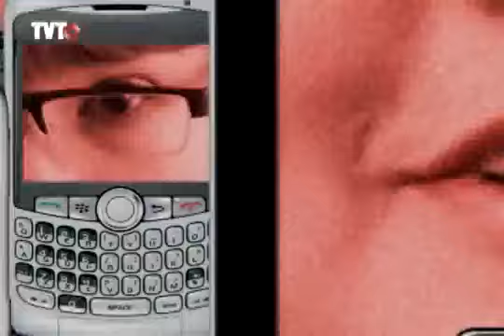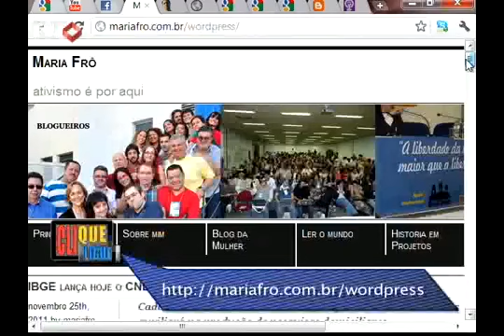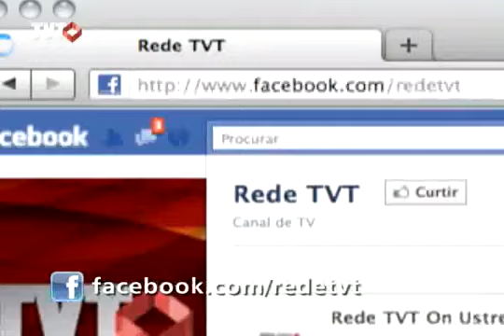Clique e Ligue: Blogueiros Progressistas - 1/3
Das escolas, das ruas, campos, construções, caminhando e blogando novas vozes no mundo virtual enriquecem o debate democrático contribuindo para um mundo mais livre e plural.
No Clique e Ligue de hoje vamos conhecer o trabalho de pessoas comuns que utilizando apenas a internet estão mudando a forma como as notícias e a informação circulam no Brasil dos grandes grupos e conglomerados economicos de mídia.
Participação de:

Educadora e Ativista Maria Frô

O Oficial de promotoria do ministério Público Vander Fagundes e os convidados por skype:
O Agente comunitário de saúde Wesley Novais, e o blogueiro Daniel Pearl Bezerra do site Dilma

Tema: Blogueiros Progressistas